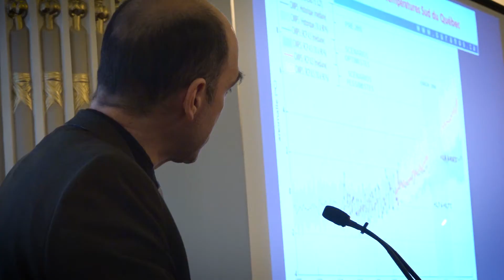| FRQ | Le Québec face aux changements climatiques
Comment faut-il envisager la lutte aux changements climatiques?
– Anne-Hélène Prieur-Richard, directrice, Future Earth

Les données avancées pour mesurer les changements climatiques sont-elles fiables?
– André Potvin, professeur, Université Laval

Faudrait-il adapter la législation québécoise?
– Paule Halley, professeure, Université Laval

Déjeuner scientifique à l'Assemblée nationale du Québec, 16 mars 2017